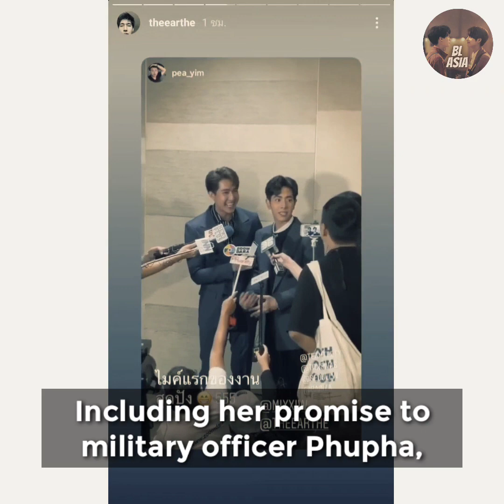1000 STARS - Upcoming BL Series To Watch Out in January 2021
1000 STARS - Upcoming BL Series To Watch Out in January 2021

A volunteer teacher dies in a tragic accident, in which her heart is transplanted to Tian. Through a series of diary entries Tian learns about her life; her secrets and interests. Including her promise to military officer Phupha, about counting a thousand stars with him. Tian then decides to follow in her footsteps and complete her dream. With Tian a new volunteer teacher, he attempts to befriend Phupha. Yet, Phupha gives off a cold exterior. Slowly the two grow close, but Tian's heart beats fast around the military officer. As he starts to fall for him, much like its previous owner did. But with the area being war-ridden and dangerous, can they keep their thousand-star promise?

Cast:
Earth Pirapat Watthanasetsiri
Mix Sahaphap Wongratch
White Nawat Phumphothingam
Nammon Krittanai Arsalprakit
Khaotung Thanawat Rattanakitpaisan
Drake Sattabut Laedeke
EarthMix